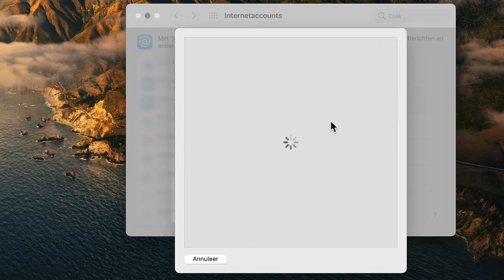Office 365 koppelen aan MacOS Mail, Agenda en Contacten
In deze videohandleiding laat Noëll je zien hoe je Office 365 koppelt aan je MacOS Mail, Agenda en Adresboek.